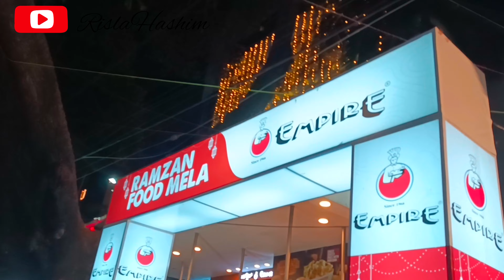Ramzan Food Mela in Koramangala😋 |Bangalore | Malayalam| RislaHashim